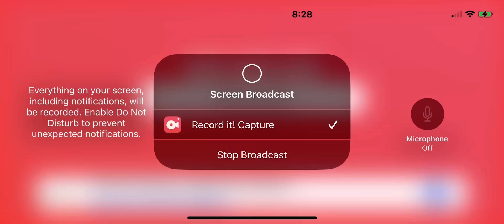Pixel Gun 3D silent school tournament ￼￼